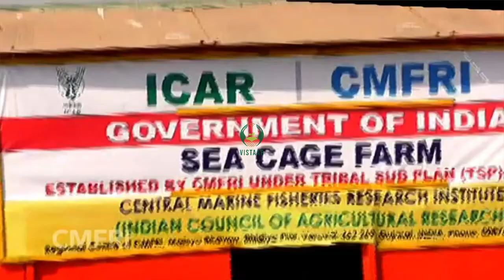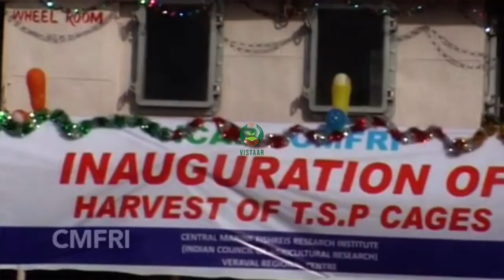Introduction to cage farming technology